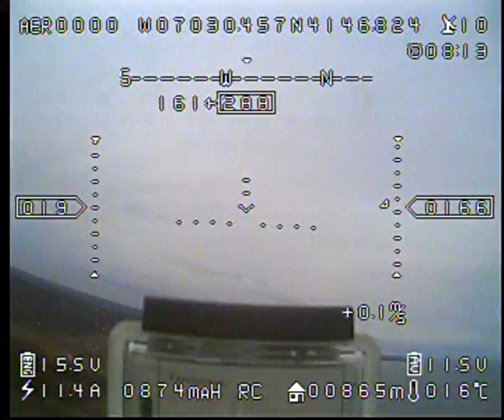FPV Skywalker in turbulence truble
My Skywalker went into realy bad turbulence / I think/ and drop Altitude 300 feet in 5 sec. FY 30AP safe my plane with RTL option.  Check it at 17min 15 sec. I never experienced anythink like that.   What do you think? Any Idea what hapen?